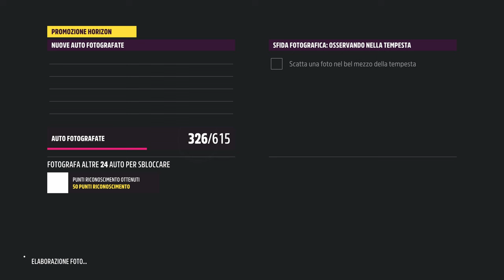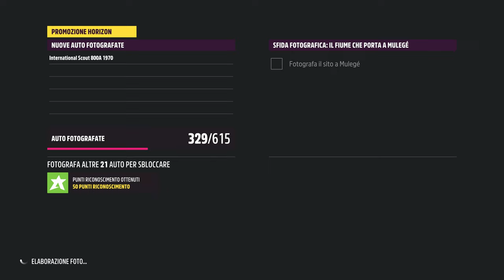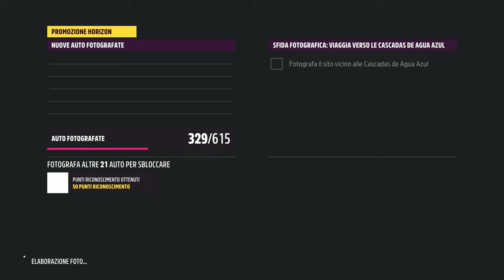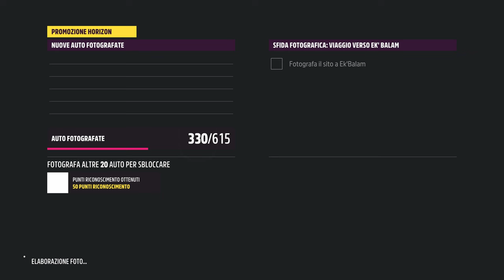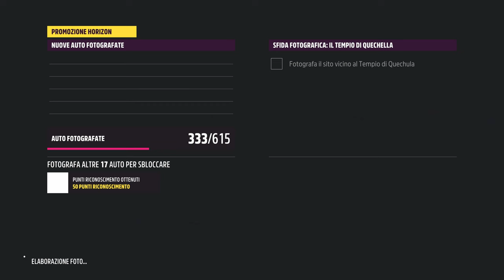EL CAMINO FULL STORY | Forza Horizon 5 Gameplay Walkthrough ITA Parte 8 [4K 60FPS RAY TRACING PC]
Gameplay Walkthrough di Forza Horizon 5 completamente doppiato in italiano!
Parte 8 con la Storia Horizon completa "El Camino" in compagnia di Carmen!

Forza Horizon 5 è un videogioco di corse automobilistiche open world sviluppato da Playground Games, ambientato in Messico ed uscito nel 2021 su Xbox, PC e Xbox Game Pass.

🎮 Gamertag:
Xbox: GlacialSphere96
Steam: GlacialSphere

▶ Capitoli:
00:00 | Orgasmo di Carmen
00:01 | Capitolo 1: Dentro alla Tempesta
02:30 | Capitolo 2: El Camino de Sidney Silverstone
05:41 | Capitolo 3: La Statua al Tramonto
09:41 | Capitolo 4: La Statua a Mezzogiorno
13:46 | Capitolo 5: Mulegé
17:05 | Capitolo 6: Cascadas
20:05 | Capitolo 7: Valle de las Ranas
23:43 | Capitolo 8: Ek'Balam
28:40 | Capitolo 9: Tempio di Quechula